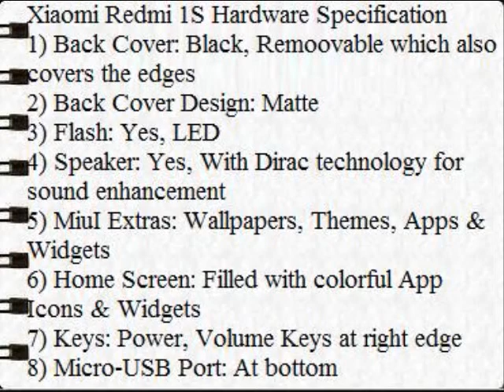Xiaomi Redmi 1S Review Price Availability Buy Battery Camera Digit Dual Sim Features Gaming Hands On